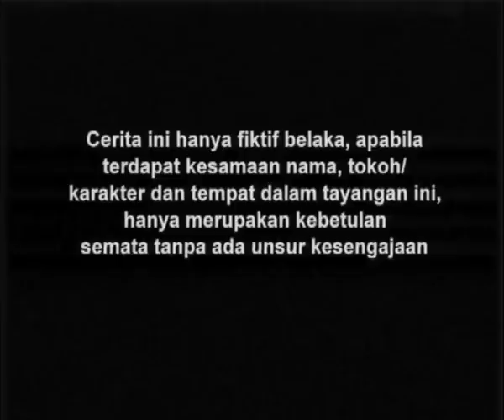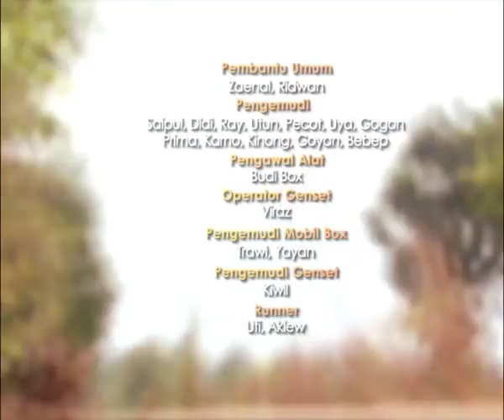Go BMX Season 01 - Episode 61